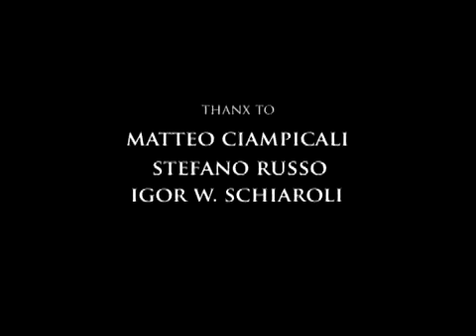DOOMSDAY-"VICTIMIZED"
Our first promotional video directed by Riccard Frediani.

Doomsday are supported by:
Stocco drums-Lantec Drumsticks- Saluda Cymbals.